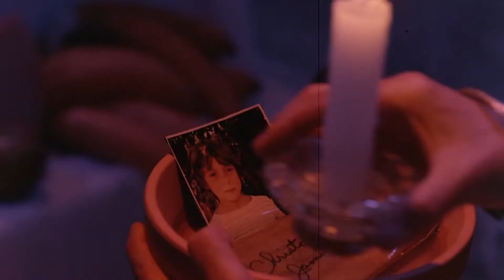Kitustrailers : LOS CREYENTES (Trailer en Español)